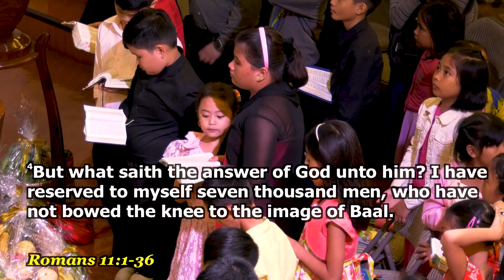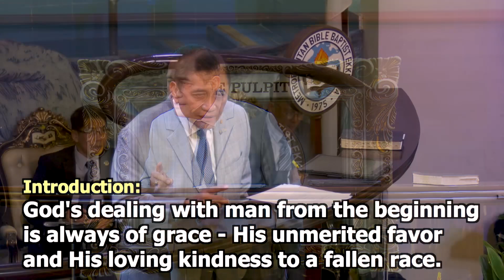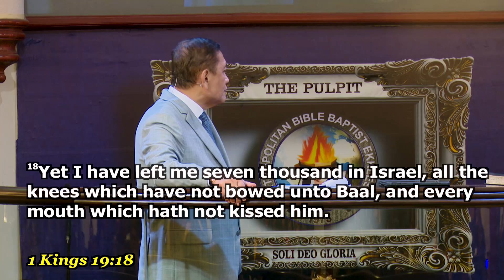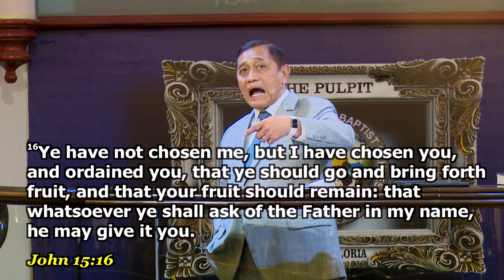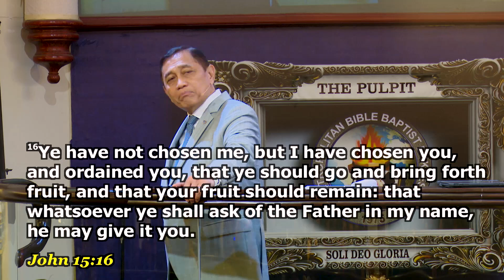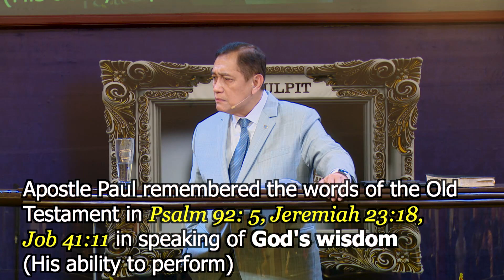The Amazing Grace of the Sovereign God - Dr. Benny M. Abante, Jr.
Title: The Amazing Grace of the Sovereign God
Speaker: The Amazing Grace of the Sovereign God
Text: Romans 11
Service: Sunday Evening Service
Date: September 29, 2019